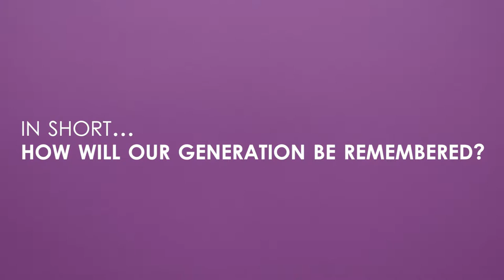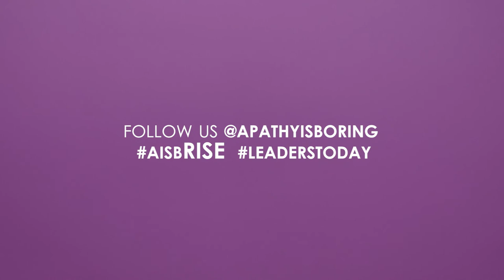IN SHORT.. How will our generation be remembered?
7 Episodes. 7 Weeks. 7 Questions. Apathy is Boring IN SHORT. Coming soon.

7 Épisodes. 7 Semaines. 7 Questions. L'apathie c'est plate EN BREF. Prochainement en ligne.